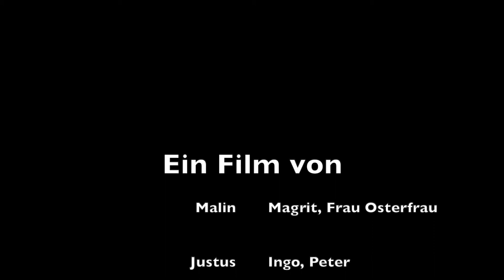Gemeinsam gegen Mobbing